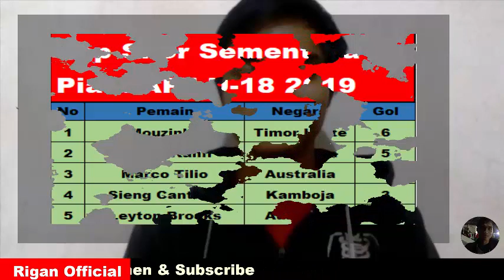Hasil THAILAND U18 (0-0) VIETNAM U18||Hasil&Klasemen Piala AFF U-18 2019(selasa,13/08/19)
Hasil & Klasemen Grup B Piala AFF U-18 2019
MALAYSIA VS AUSTRALIA
VIETNAM VS THAILAND
SINGAPURA VS KAMBOJA
Mohon Maaf temen2 tadi ada sedikit kesalahan..ini informasi yang sudah direvisi.

Ayo dukung timnas u-18 diajang piala AFF U-18 2019..Garuda Nusantara Juara!! TIMNASDAY!!!